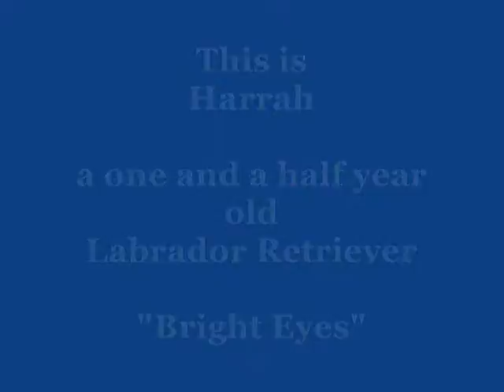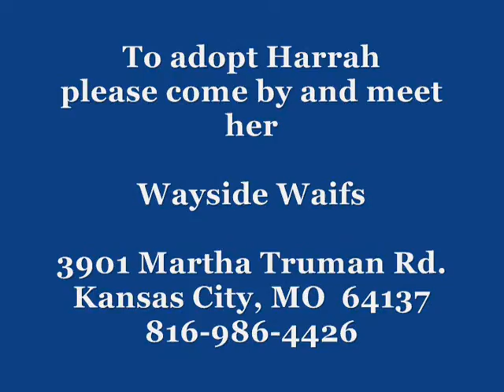Harrah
Dog Adoptions/Wayside Waifs